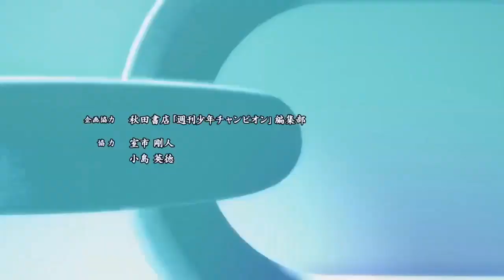範馬刃牙 SON OF OGRE | 監獄と地獄 , Prison and Hell